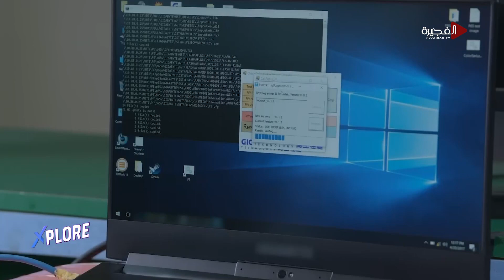حقائق غريبة وطريفة عن صناعة اللابتوب .. تعرفوا عليها في هذا التقرير